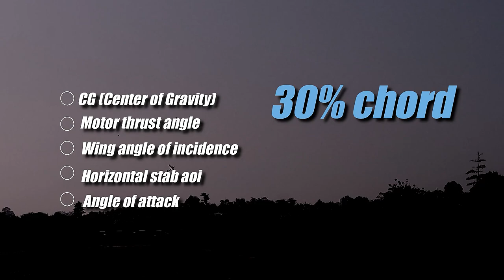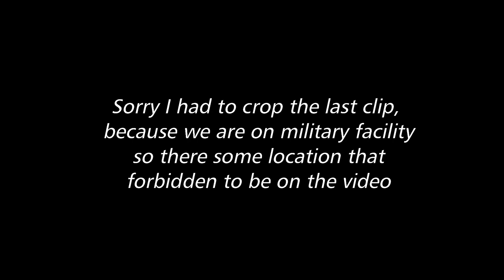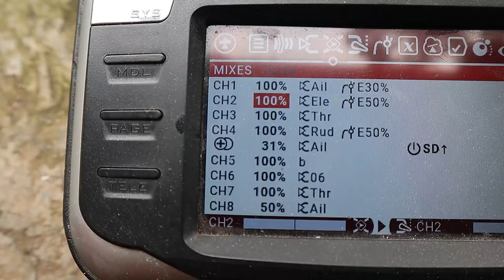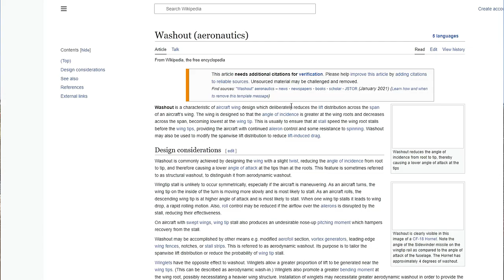Big Size PBY Catalina RC Model Maiden Flight : Almost Crash 3 Times!!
I thought this was going to be an easy maiden flight, but I was totally wrong. The RC plane is PBY Catalina with 90 inch wingspan, with 6,2 pounds weight. It made out of 5mm Depron foam and 3mm plywood formers. There's still some part of the plane that needed to be fixed so it can fly normally, but I'm very optimistic that it can fly nicely next week on the next flight test again.